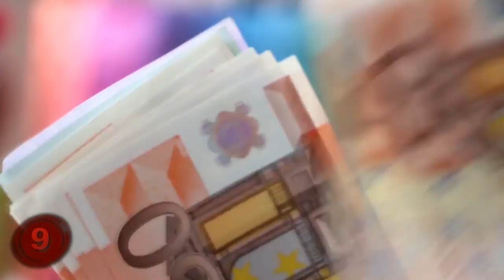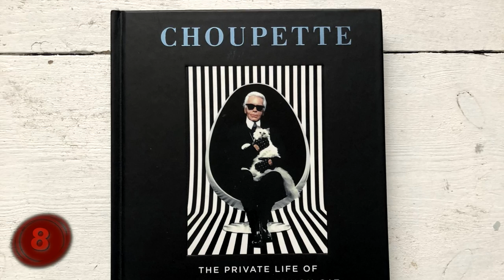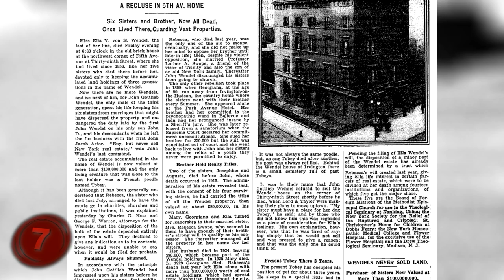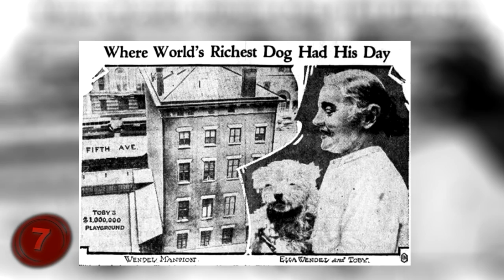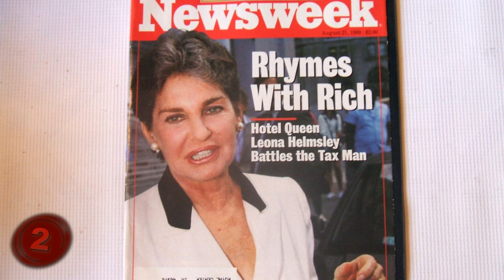10 RICHEST Pets In The World!!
Number 10: Moose.
You might be wondering, "How does a pet get rich?" Well, it's all about context. For example, the dog named Moose, who was known on the TV show Frasier as "Eddie", was actually quite a famous dog. And because of this, and due to the long-running nature of the show, he got fame and money. He even got to be on the cover of Entertainment Weekly! That's a top dog indeed.
Anyway, by the time that Moose passed away (and was later replaced on the show by his son, Enzo), it was believed he was worth $3.2 million dollars.
So like I said, context.
Number 9: Gunther III and IV.
Imagine this, you're a wealthy woman named Countess Karlotta Libenstein. You hail from Germany, and you are getting close to the end of your life, so, you know you have to leave your wealth in the hands of someone responsible and trustworthy, someone who won't abuse the money. And you come up with the best answer possible...your German Shepherd. No, this isn't a joke, a German Shepherd inherited $80 million dollars in 1991 following the Countess’ passing. And that money was put to good use not long afterwards.
Apparently, the dog knows how to hire very good investors. For the $80 million he got soon turned into $375 million. When Gunther III passed away, his son, Gunther IV became sole owner of the fortune. Why? Well, he's the heir to the trustee, so...yeah, that's how this works sometimes.
Now, what would German Shepherds do with such money? Well, they ride around in jets, buys houses that cost over $7 million dollars, and no doubt have enough food and dog toys to satisfy them to infinity and beyond. It's dog eat dog world out there for these doggy millionaires.
Number 8: Choupette.
When it comes to owners of pets, it's always good to hear that the owner treats the pet with kindness and dignity. And for Choupette, the cat of legendary fashion designer Karl Lagerfeld, there's no end to the lap of luxury that this cat has, including the money that it's worth.
Karl himself has called Choupette "the most famous cat in the world, and the richest". Both points can be argued obviously, there are some big names on this list alone, but when it comes to owner-cat combinations? Yeah, you could probably say that.
The cat alone has two maids to tend to its every need, has somehow written a book (in catscratch maybe?), and on Instagram has almost one hundred thousand followers. Yeah, it's a lot. Oh, but that's not even the best of it, for you see, the cat does modeling too, and gets paid MILLIONS for it. Like 3.3 million just to pose for some German cars, and she's also promoted for some Japanese products.
Any way you look at it, this cat is famous, and rich, and has apparently $97 million dollars at her disposal.
Number 7: Toby Rimes.
The Wendel family was one very famous family in New York, they thrived during the dubbed "Gilded Age", and as such, they were very wealthy, primarily from getting lots of money from real estate deals. The last living member of the family, and thus the person who owned the fortune, was one Ella Wendel. And when she passed in 1931, many people were up in arms about who was going to get the money from the family. Several people claimed to be the rightful person to get it, but when all was said and done, a pet came out as the top dog...literally.
Yep, Toby Rimes was Ella Wendel's prized poodle, and beat out over 2,300 people who claimed to have rights to the fortune. You probably weren't expecting a tale like this to happen in the 1930's, but it did. And here's another thing to consider, at the time, the dog was worth $41 million dollars, and that was during the time of the Great Depression. So imagine that well in modern times now.
The true irony of this is that Toby didn't last much longer than Ella, and the poor poodle passed a mere few months after Ella, at which point the estate, and wealth, was divided up by charitable organizations.
Number 6: Olivia Benson.
That sounds like a familiar name, doesn't it? Law and Order: SVU, anyone? Well, someone must have been a fan, for Olivia Benson is also the name of the prized cat of the one and only...Taylor Swift. That's right, one of, if not the, most popular singers in the world is also the owner of one of the richest cats in the world today.
How is that possible? Simple, Olivia got fame at first by being part of Taylor Swift's social media campaigns, and given the popularity of the singer, that means millions upon millions of people were seeing this cat.